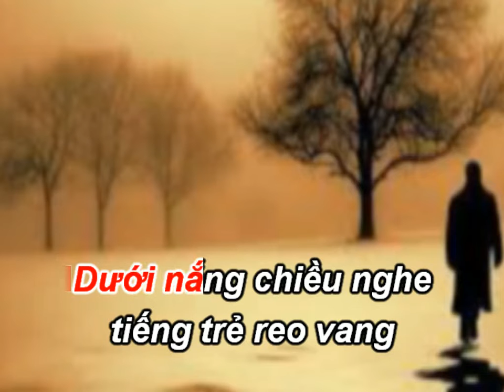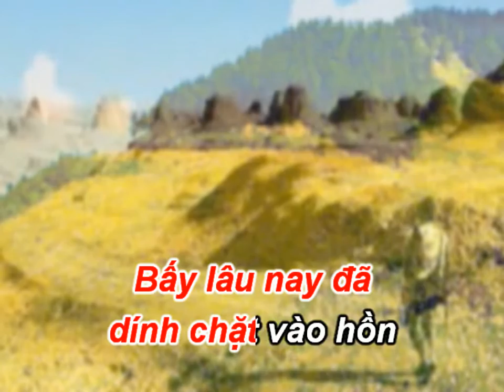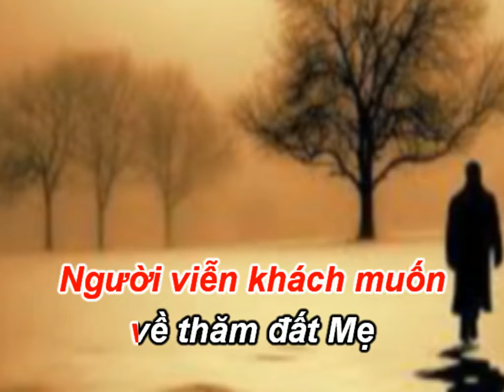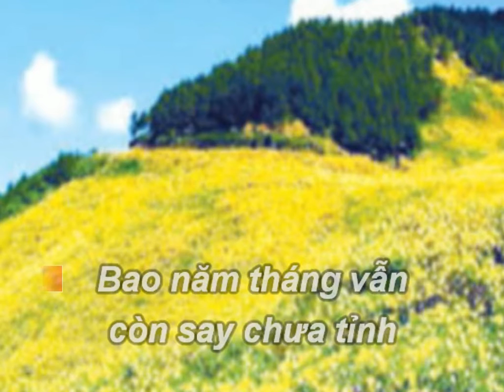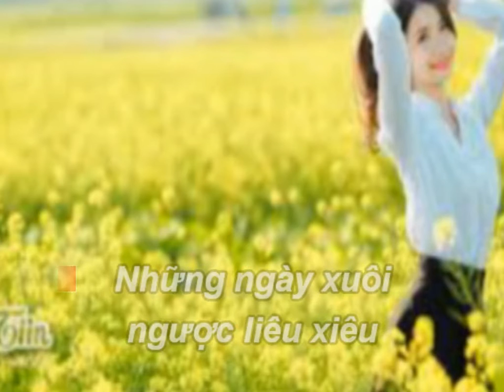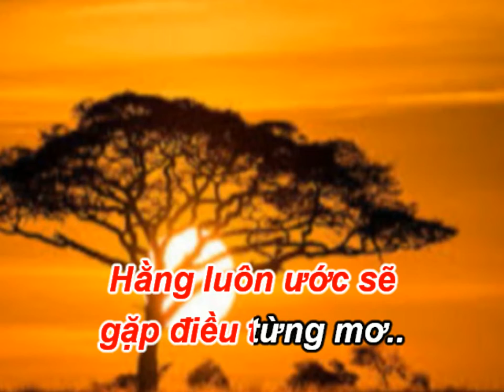Beat karaoke VỌNG CỐ HƯƠNG - Thơ NGYỄN HIẾU - Nhạc MẶC TUÂN